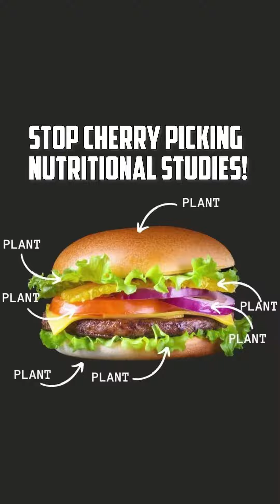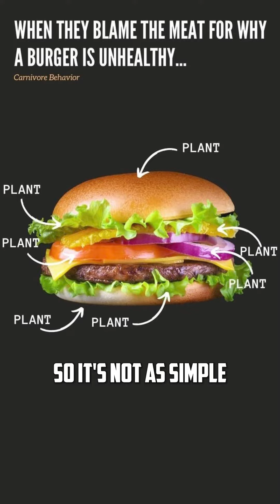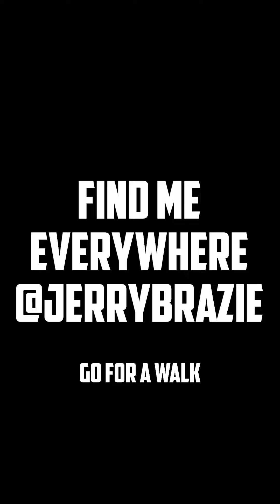Stop cherry picking nutritional studies!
In this video, I discuss the recent studies that have linked meat consumption to heart health. These studies are often misleading, as they do not take into account other factors that may have contributed to the participants' health outcomes. I also discuss a recent study from Harvard that found that protein and fat do not cause heart issues.